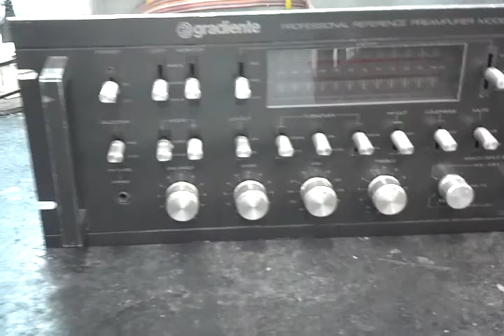Gradiente P-1 judiacao o que fazem por ai.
Um servico porco feito por pessoal inescrupulosos dessas oficininhas de bairro em que muitos procuram o baratinho no qual acabam perdendo o aparelho.